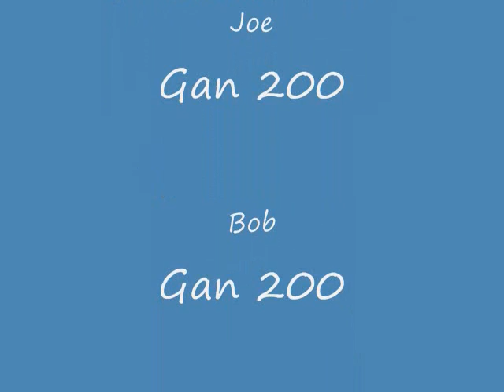Runescape News Report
me and a few friends got bored and decided to make a random news report. rate, comment, don't be hatin'.